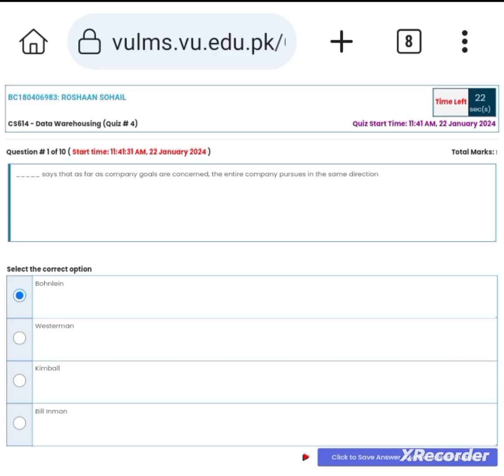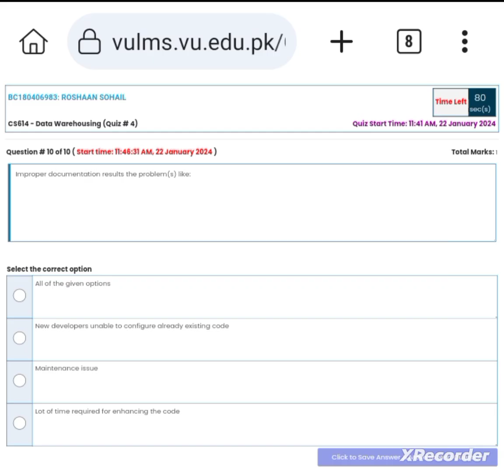CS614 - Data Warehousing (Quiz # 4) 💯 percent Answers 2024